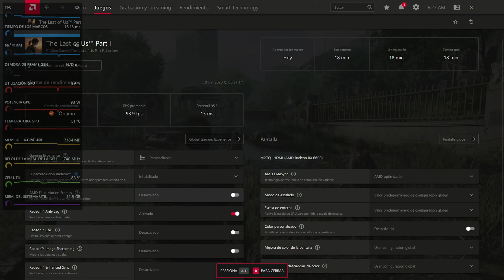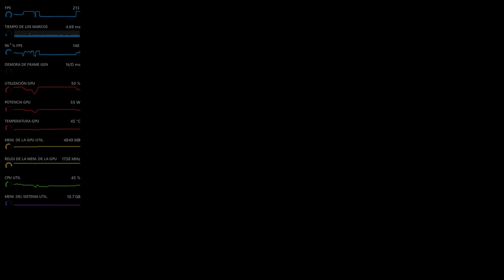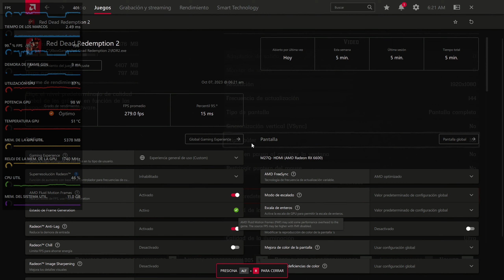DUPLICA TUS FPS CON AMD FLUID MOTION FRAMES EN RX 6000